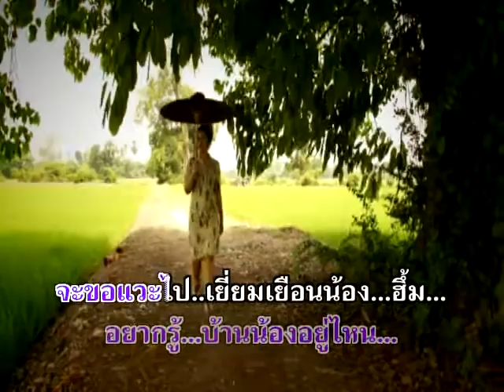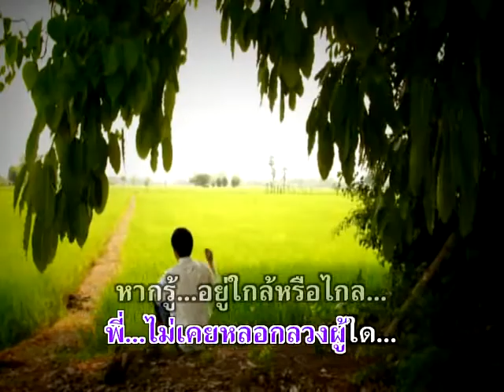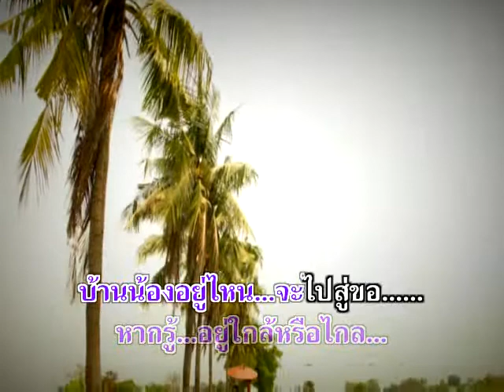บ้านน้องอยู่ไหน - ก้าน แก้วสุพรรณ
อัลบั้ม : รอยไถแปร รหัส (AV002)
ชื่อเพลง : บ้านน้องอยู่ไหน
ศิลปิน : ก้าน แก้วสุพรรณ